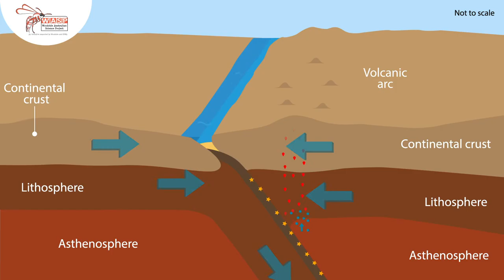Convergence (continental crust)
What happens when continental crust converges? This short animation highlights some of the major features of this type of plate boundary.